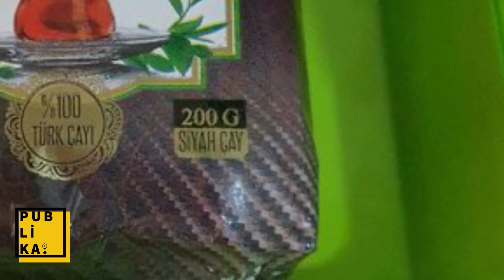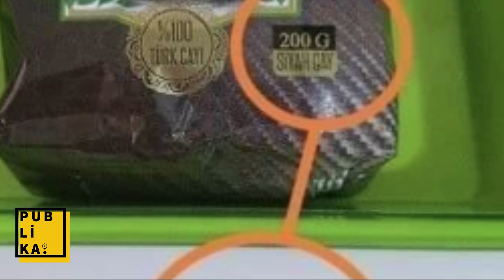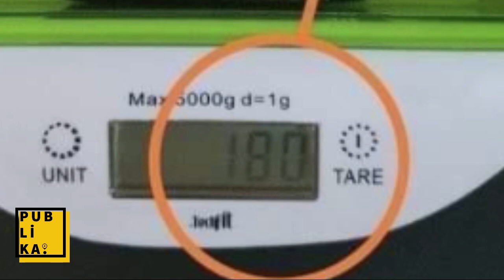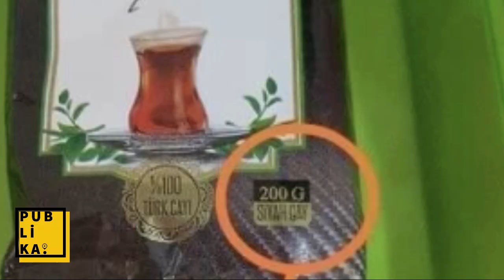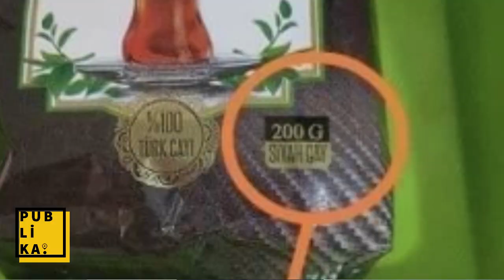Cumhurbaşkanı Erdoğan'ın dağıttığı çaylar hileli çıktı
Tayyip Erdoğan'ın halka fırlattığı çayların hileli olduğu belirtildi. Erdoğan'ın dağıttığı çay paketlerindeki hile ne? Mitinglerde atılan çaylardaki problem nasıl ortaya çıktı? AKP logolu ve Erdoğan imzalı çay paketlerini neden hileli görüldü? Detaylar haberimizde... Tıkla izle